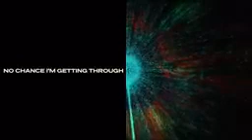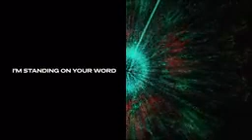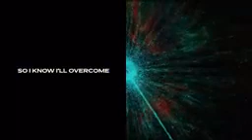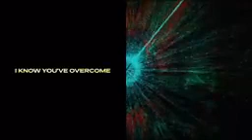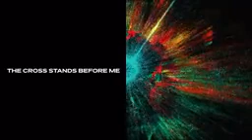August 2, 2022